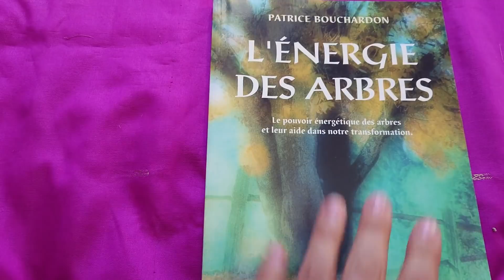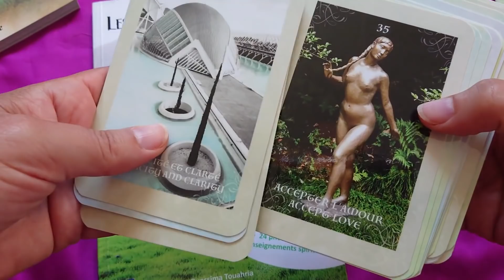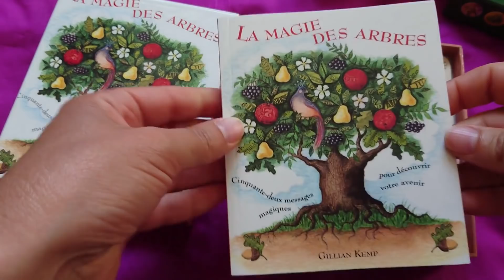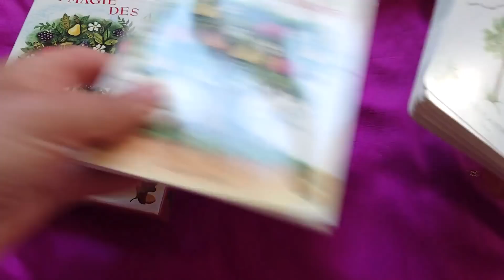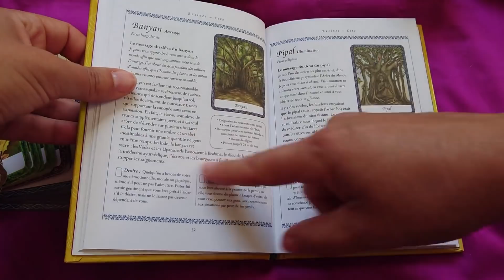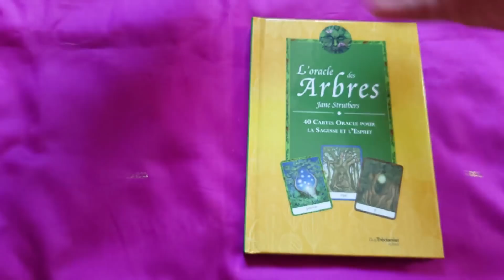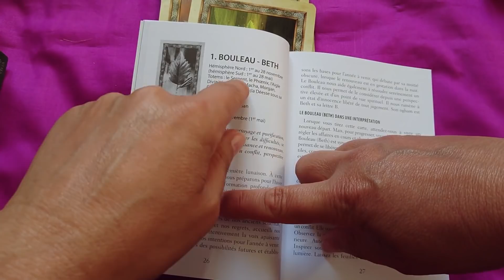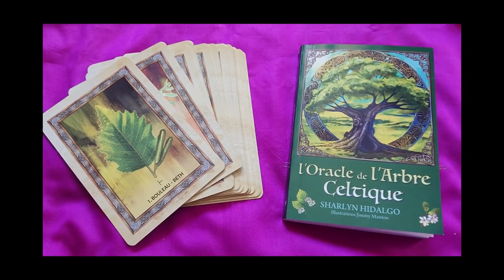🌲VLOG : cartes et livres sur les arbres 🌳